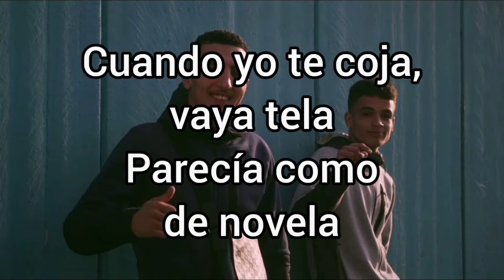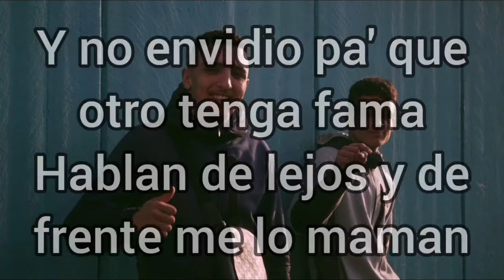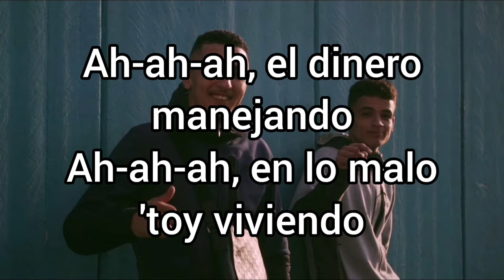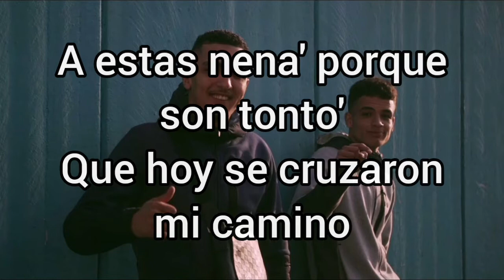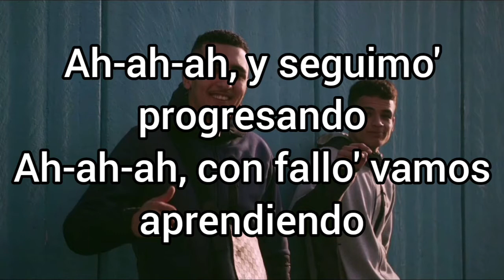Morad - Seguimos (letra)